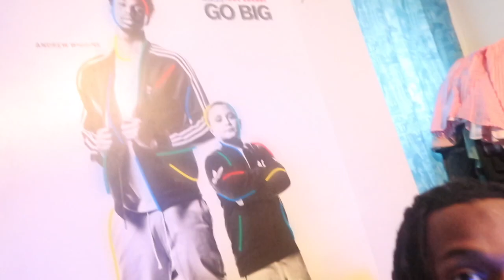BIRD BOX CHALLENGE DON'T LOOK: $1,000 SNEAKERS OR POPEYES CHICKEN ?!?!?!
DID THE BIRD BOX CHALLENGE WITH MY BROTHER 🤣 AND WE ALSO HAD A BONDING SESSION / HEART TO HEART WITH MY SISTER! I DIDN'T GET TO SEE MY BROTHER OR NEPHEWS  FOR CHRISTMAS, SO HE PULLED UP ON ME SO I COULD GIVE HIM HIS CHRISTMAS GIFT. GOT KICKED OUT GROCERY STORE FOR FILMING AND CAUGHT A COUPLE ARGUNING...